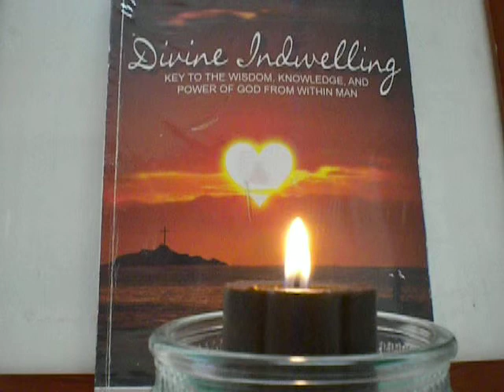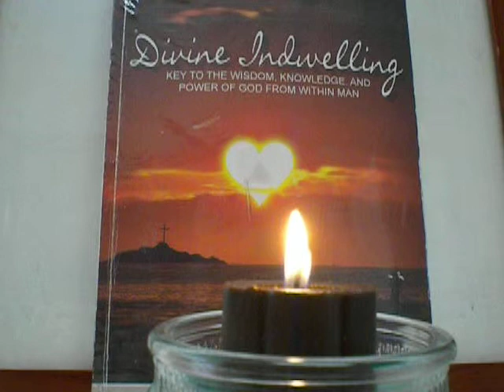Psalm 100712/Prayer of Divine Indwelling/Bro. Josefino Rona/12 covers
Thank You, O Most Loving God(Father, Son and Holy Spirit) through Bro. Joe for enlightening me of Your Divine Indwelling in spirit in the deepest center of my soul.  I confess to You, for I have greatly sinned in my thoughts and in my words, in what I have done and in what I have failed to do, through my fault, through my fault, through my most grievous fault and I  ask Blessed Mary Ever Virgin, all the Holy Angels and Saints in Heaven and all Souls in Purgatory to pray for me to the Lord, our God.

Responsorial Psalm: Gloria! Gloria! Gloria! In Excelsis Deo! 2x
My Lord and my God(Father, Son and Holy Spirit), I believe that You are dwelling in spirt in the deepest center of my soul.

My Lord and my God(Father, Son and Holy Spirit), I adore You, I love You, and I trust in You; for You are the Source of my being and my life in all that I think, and say, and do.

My Lord and my God(Father, Son and Holy Spirit), please help me to see You in the heart of others and to see the reflection of You in everything that You have made.

My Lord and my God(Father, Son and Holy Spirit), please help me also to understand the things that I cannot change.

My Lord and my God(Father, Son and Holy Spirit), may Your Most Holy Name be praised, blessed and glorified forever and ever.  Amen.